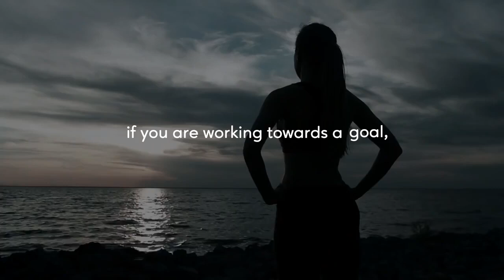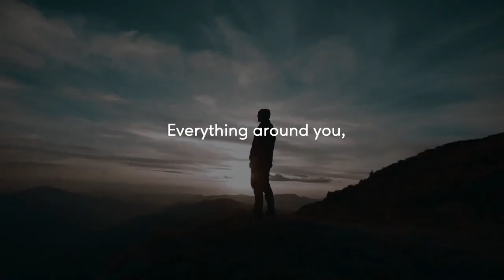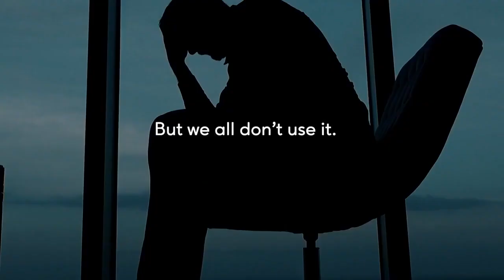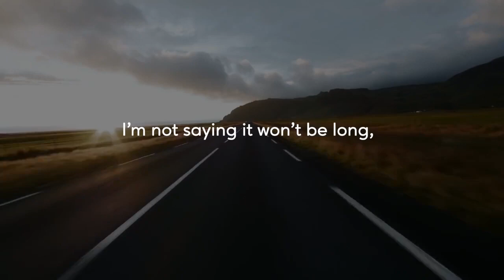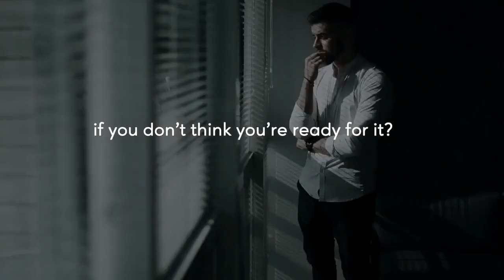You Can do it Powerful Motivational Speech That Will Change Your Life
Motivational speakers like Les Brown, Eric Thomas, and many others have helped me through some of my hardest times. Ever since I've started listening to them a couple of years ago, they have come to help me get out of depression and get me into the hustle mindset. I want to do the same for you. Whatever it is you're going through, I'm here to do my best to inspire and motivate you. Just know that pain and discomfort are temporary and will result in a lifetime of success. If you feel that you'd like some additional help or have questions regarding how to push through the hard times, please reach out to me on social media and I'll do my best to help.